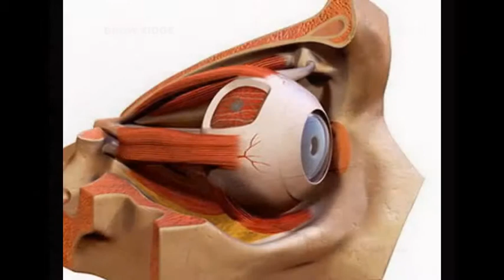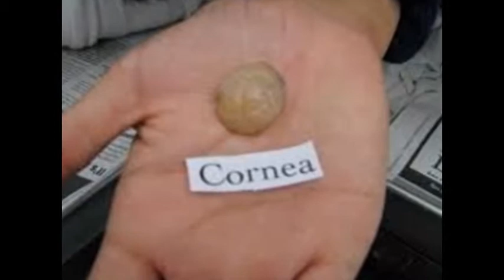Cornea Of The Eye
.Cornea - Wikipedia, the free encyclopedia
The cornea is the transparent front part of the eye that covers the iris, pupil, and anterior chamber. The cornea, with the anterior chamber and lens, refracts light, with the cornea accounting for approximately two-thirds of the eye's total optical power.
‎Anterior chamber - ‎Corneal reflex - ‎Corneal transplantation - ‎Corneal endothelium
Your Cornea: Conditions, Symptoms and Treatments
If the cornea of your eye becomes damaged through disease, infection, or injury, the resulting scars can interfere with vision by blocking or distorting light as it ...
Cornea - Eye Anatomy - St. Luke's Cataract & Laser Institute
The cornea is the transparent, dome-shaped window covering the front of the eye. It is a powerful refracting surface, providing 2/3 of the eye's focusing power.
What is the Cornea? | Massachusetts Eye and Ear Infirmary
It is the clear, dome-shaped surface that covers the front of the eye. ... Although the cornea is clear and seems to lack substance, it is actually a highly organized ...
Corneal Disease: Get the Facts on Treatment - MedicineNet
› ... › eyesight az list › corneal disease index
May 31, 2013 - The cornea is the clear tissue at the front and center of the eye. Its clarity (translucence) permits light to pass into the eye, through the pupil and ...
How the Human Eye Works | Cornea Layers/Role | Light Rays
To understand Keratoconus, we must first understand how the eye enables us to see, and what role the cornea plays in this process. View Video Light rays.